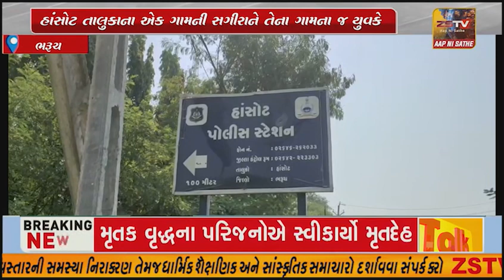હાંસોટ તાલુકાના એક ગામની સગીરાને ઝાડીઓમાં ખેંચી જઈ નરાધમે દુષ્કર્મ આચર્યું...